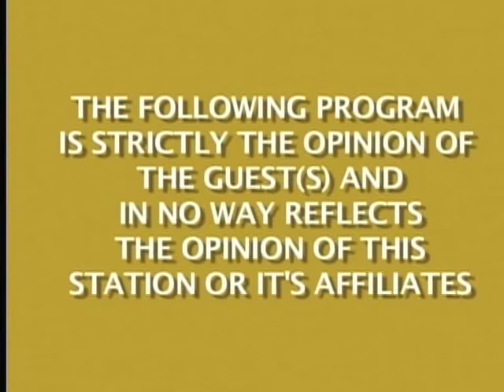Living Arts # 108 with Lance Johnson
Please allow me to introduce you to Lance Johnson, mixed media artist. We had a great discussion about how he developed his craft from collage. Lance keeps himself very busy with projects throughout the area. For more information about Lance please go to ljartlife.com